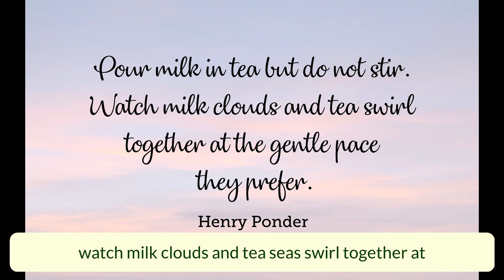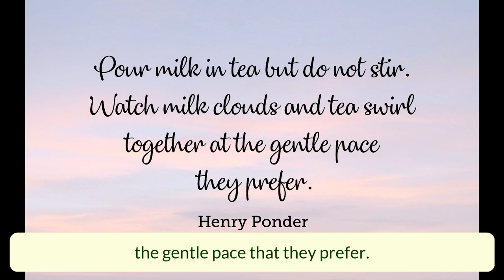The Magic of Letting Go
All day long, in so many ways we are controlling our children.

But... the moment we let go, that's when the magic happens

Letting go of. control gives our children the opportunity to learn skills they might not have otherwise learned and they blossom in ways we could have never anticipated